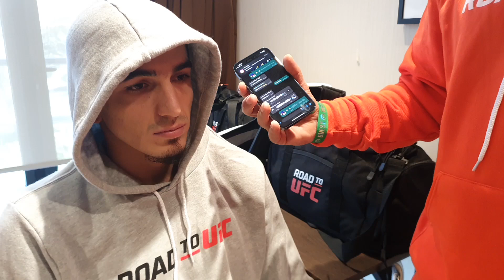САМАНДАР МУРОДОВ ПРОТИВ БРАЗИЛЬЦА В АБУДАБИ !!!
Ассалому алейкум братья и сестры, пересечения границы дело не простое и не безопасное, я рекамендую всегда профессионалов своего дела, пересекайте границу безопастно с комфортом и  провереными людьмы!!!